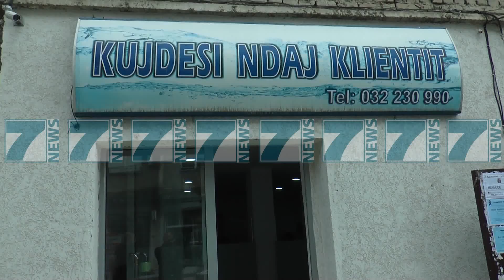GJIKNURI “PERFITOJNE ATO BASHKI QE ARKETOJNE ME SHUME” - News, Lajme - Kanali 14